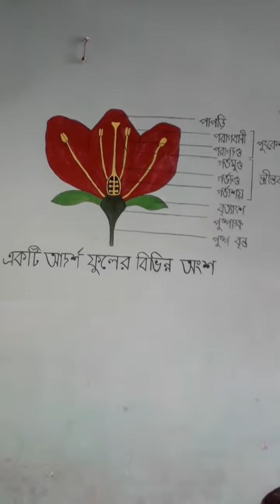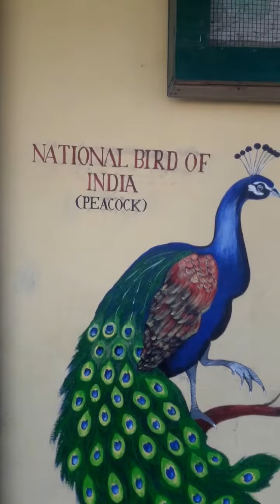Paintings on Wall🧚‍♀️🧚‍♀️🧚‍♀️